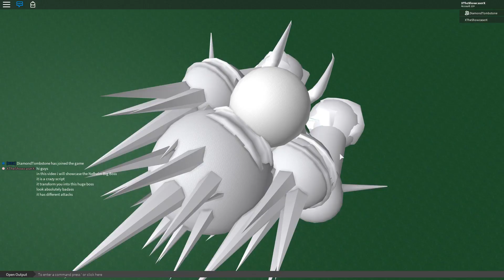Roblox Script Showcase Episode#577/Nefhelm Big Boss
In this video i showcase the Nefhelm Big Boss script made by Fenrier